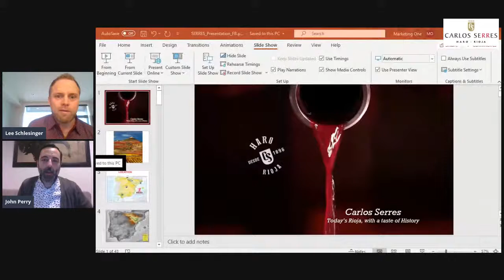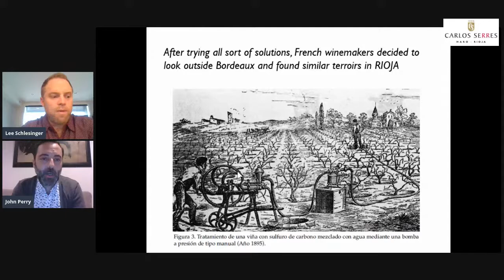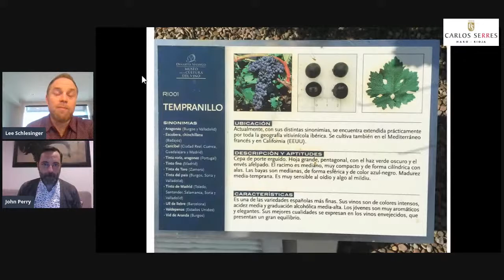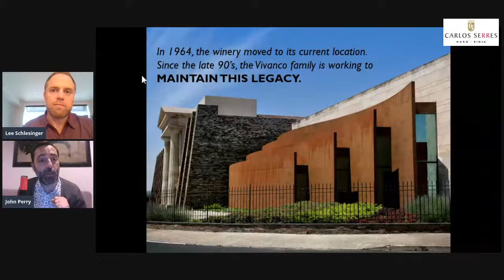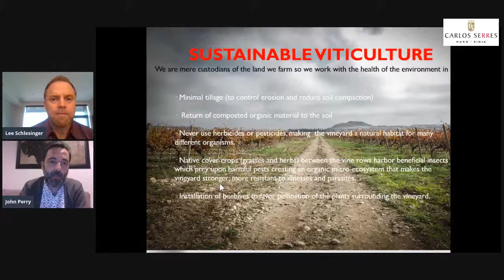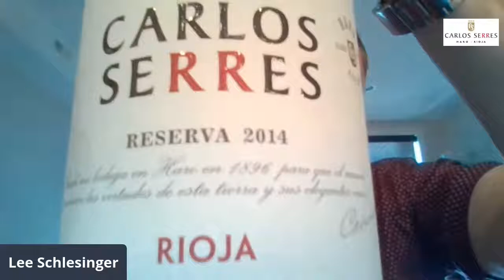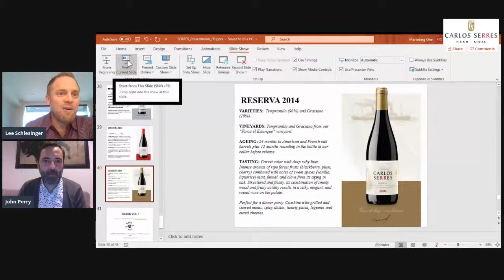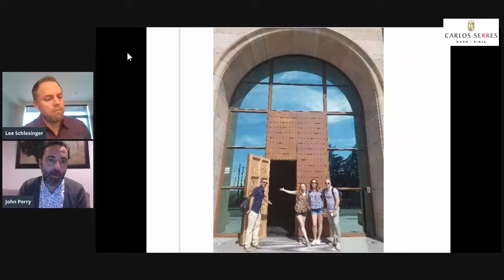Virtual Tasting: Carlos Serres with John Perry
Take a trip to Spain and visit Rioja, one of only two DOCa wine regions in the country.  John will relate the history of the region and the 100+ year story of Carlos Serres while we taste three Tempranillo-based reds: Old Vine Tempranillo, Crianza & Reserva.